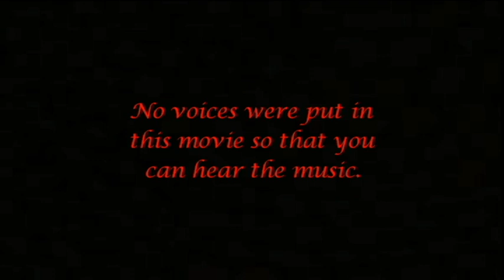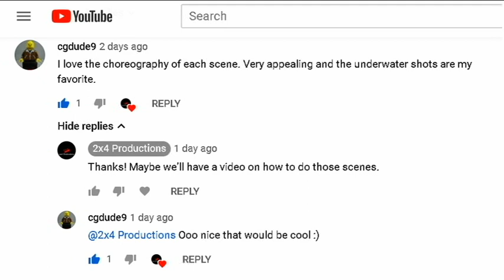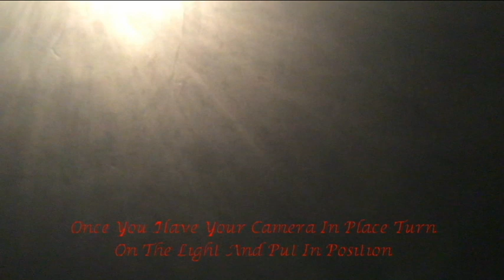How we made our LEGO underwater scenes for SHAC 2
Here is how we filmed our underwater scenes for our SHAC 2 entry. If you haven't already seen it here is the link: